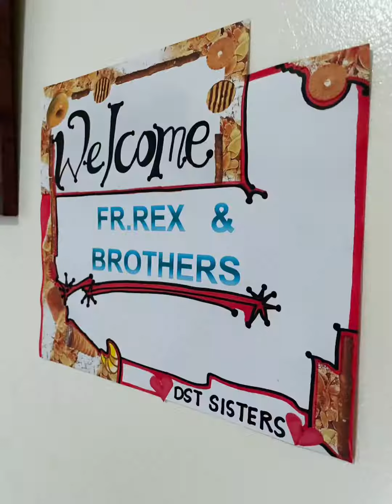20220920: Tuesday @ CDO to Davao City